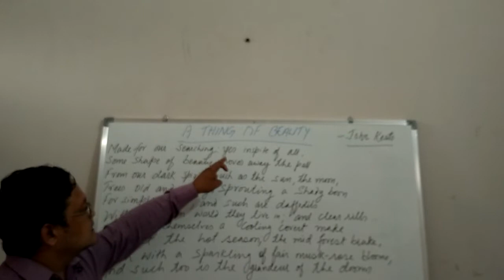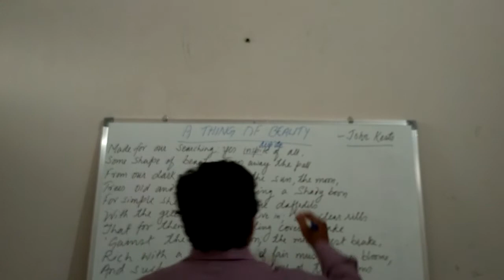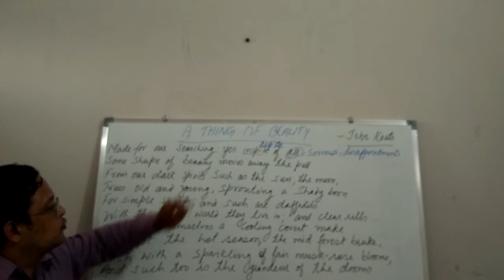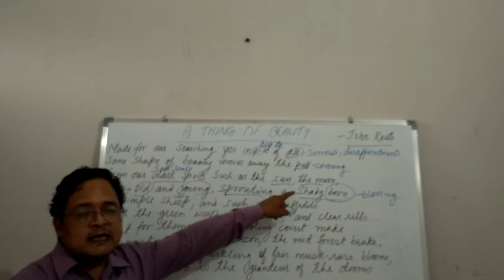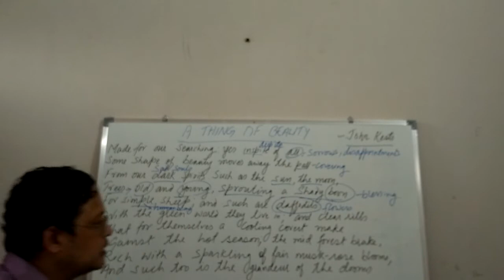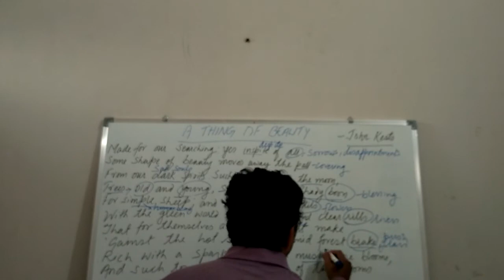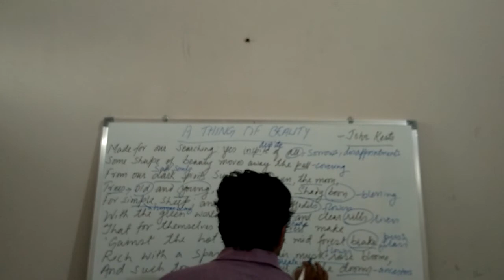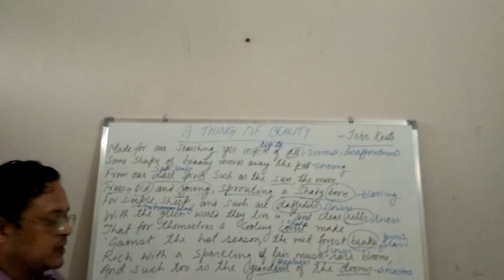XII-ENGLISH BOOK-FLAMINGO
POEM- A THING OF BEAUTY PART-3